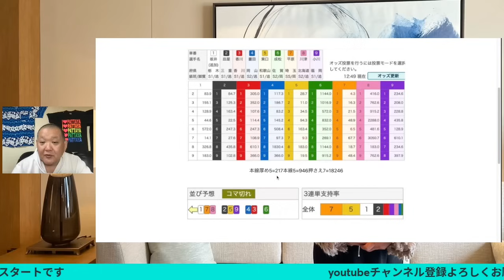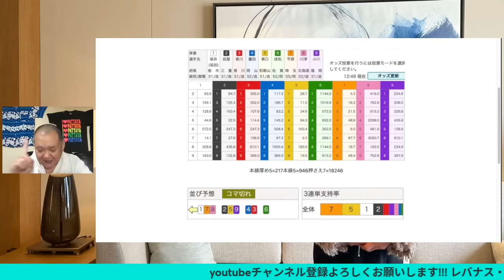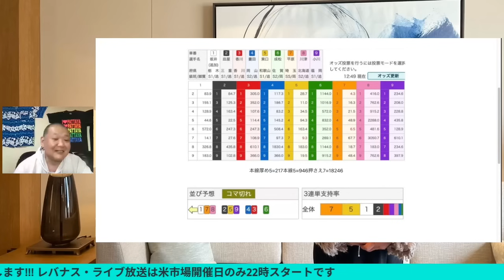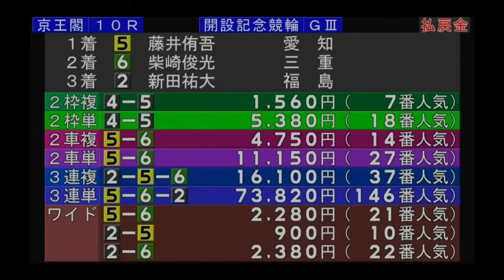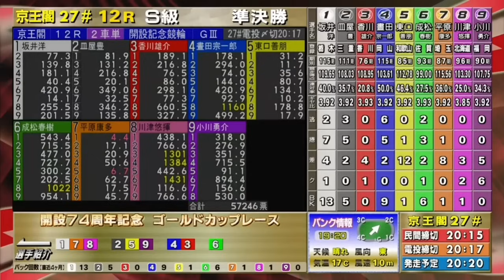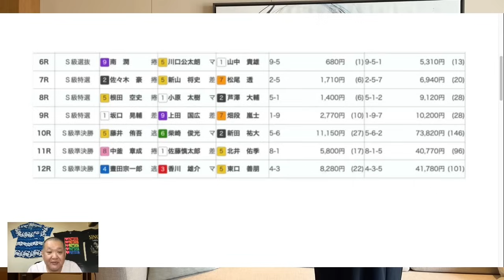京王閣ナイター競輪 G3準決勝荒れた🔥SS班グダグタしかも脱落者も😭メンバーシップ予想的中したか今日も確認😤 2023/10/30 ゴールドカップレース ダイジェスト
京王閣ナイター競輪  G3準決勝荒れた🔥
SS班グダグタしかも脱落者も😭
メンバーシップ予想的中したか今日も確認😤
2023/10/30 ゴールドカップレース ダイジェスト

[目次]
「0:00」前説
「4:06」10R
「8:02」配当
「8:12」11R
「12:04」配当
「12:10」12R
「16:07」配当